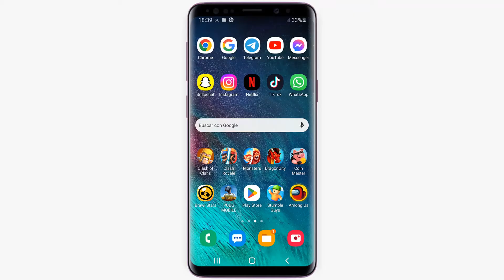Como saber quien es el impostor en Among Us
Hola amigos, hemos preperado un vídeo para mostrarles como saber quien es impostor en Among Us

Mod para saber quien es el impostor en Among Us
Among us es un juego de rol online en el que los jugadores forman una comunidad creando un personaje, o """"""""avatar"""""""", y construyendo una casa. hay dos formas de expulsar y banear a los jugadores: por el equipo de personal o por los propiOS jugadores. Así que como saber si alguien es el impostor en Among Us ?

 Quieres saber como saber quienes son los impoStores en Among Us ,sin saber cómo hacerlo? este es el método

¿sabes cómo descubrir al impostor en Among Us? esta es la finalidad del videojuego. si bien a veces resulta difícil, en otros sentidos es bastante fácil en caso dicha persona sea novato.

En caso te tome demasiado tiempo descubrir al impostor, entonces te dejamos una serie de trucos para poder ganas no solo una serie de puntos, sino también liberar algunos objetos que encuentres en la tienda de Among Us

Among us como saber quien es el impostor
Así se sabe como saber quien es el impostor de Among Us paso a paso
1- Abrir 'Among Us'
2- Ir a la sala de seguridad
3- Intenta encontrar al asesino a través de las cámaras
4- Mira a los jugadores que hacen misiones falsas
Ahí lo tienes como saber cual es el impostor en Among Us

 Espero que este tutorial te haya sido muy útil y que hayas aprendido Among Us como saber quien es el impostor

 Si tiene alguna pregunta sobre el tema 'como saber quien es impostor en Among Us', no dudéis en publicarlas en la página de comentarios

 No dudes en compartir este vídeo con tus familiares y amigos para explicarles como saber quien es el impostor en Among Us hack

Tuto : como saber quien es el impostor en Among Us

Categoría : trucos para saber quien es el impostor en Among Us

Ver también: